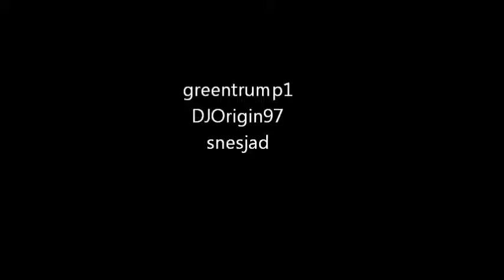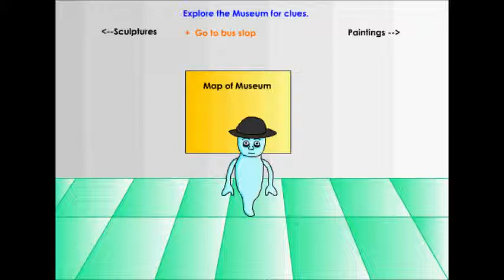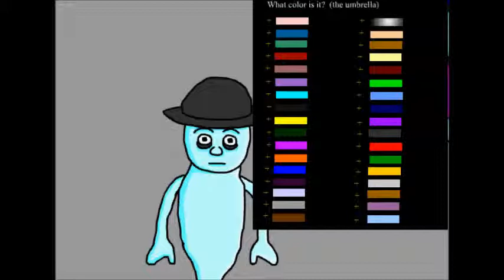Let's Play Ghost Motel 4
Wow. I was gonna upload this a few days ago. But even worse, I actually forgot to make the new ghost motel 4, so here it is before the finale.